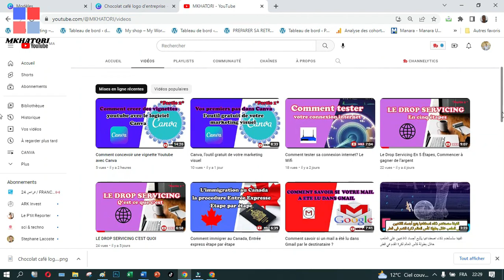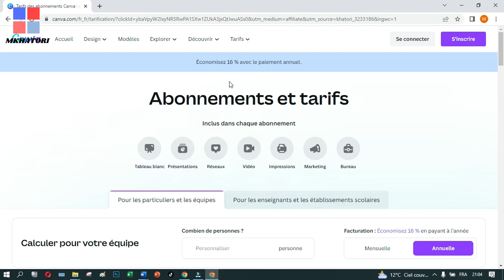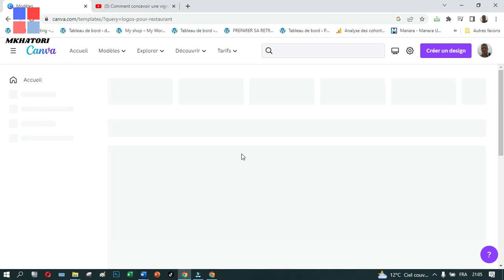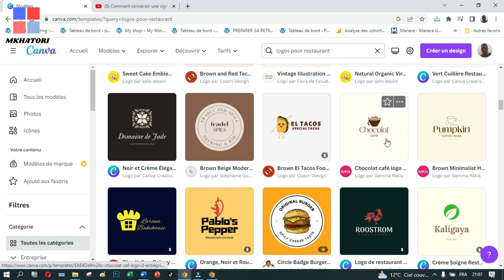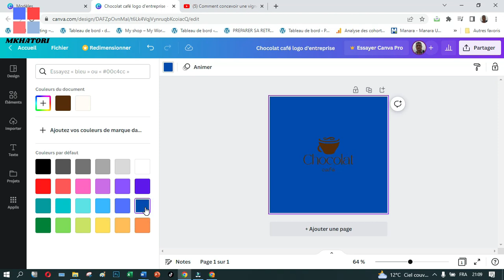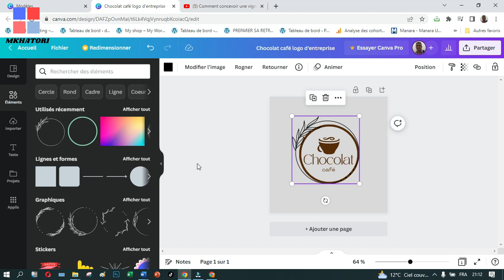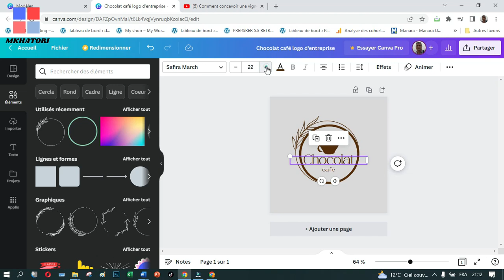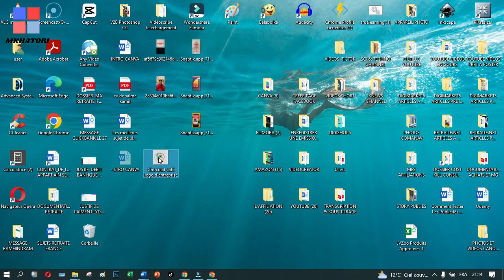Comment Concevoir son Logo en Utilisant le Logiciel Canva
Dans cette vidéo, on va expliquer comment utiliser le logiciel Canva pour concevoir son logo professionnel. Canva est un outil de conception gra-phique en ligne qui permet de créer des documents visuels à partir d’une bi-bliothèque de Template. Cet outil intuitif s’adresse aussi bien aux débutants qu’aux experts : notamment aux Community managers et aux apprentis graphistes, mais aussi aux professionnels du webmarketing. Il est également adapté à une utilisation personnelle.

✅ OBTENEZ UN ESSAI GRATUIT CANVA PRO DE 45 JOURS
Bénéficiez de 45 jours d'essai gratuit de Canva Pro, soit 15 jours supplémentaires par rapport à ce qui est proposé via le site Canva !